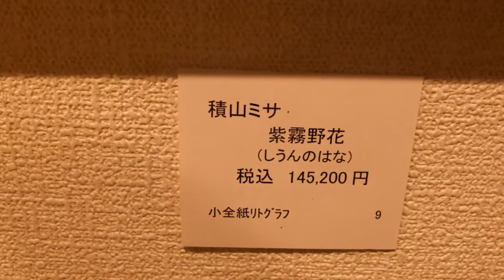ネオナイーブ派展「今日の一枚！」：積山ミサ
インターネット美術展！
展覧会4日目。積山ミサさんの「今日の一枚！」